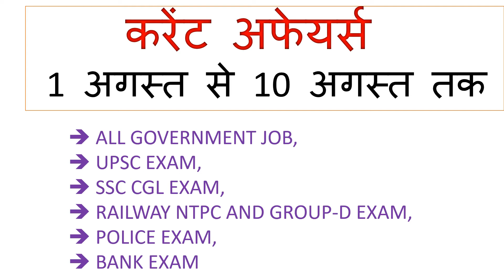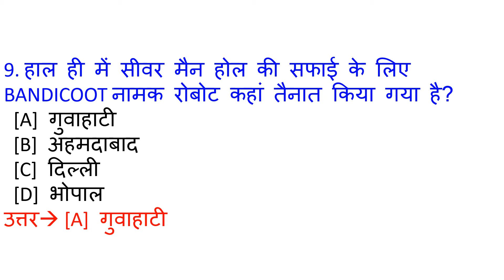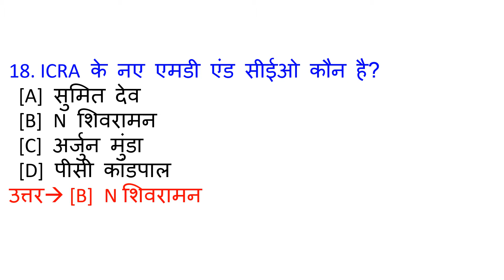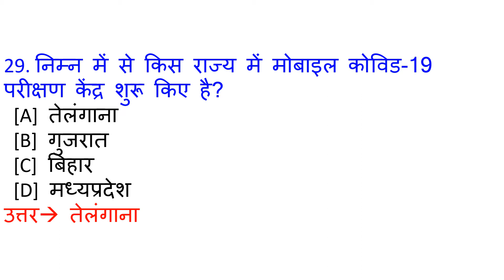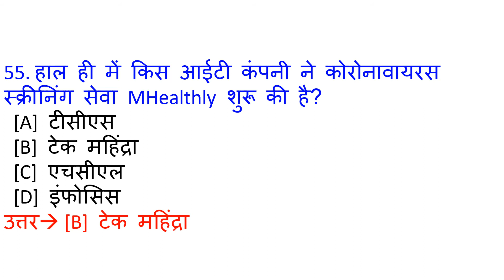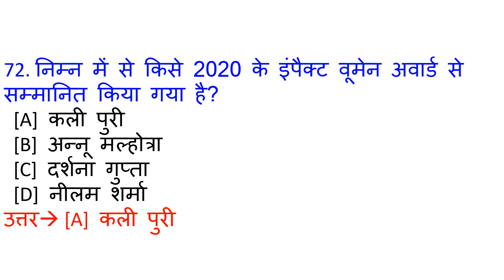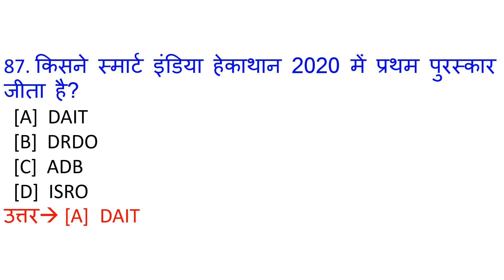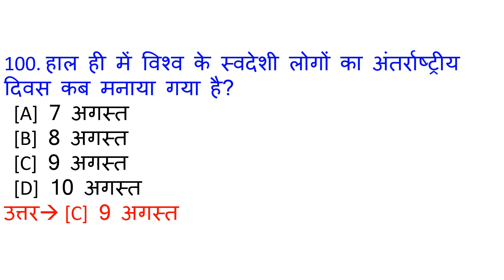1 August to 10 August Current Affairs | Current Affairs in Hindi | Current Affairs by Google sir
1 August to 10 August Current Affairs | Current Affairs in Hindi | Daily Current Affairs by Google sir

ALL GOVERNMENT JOB, UPSC EXAM, SSC CGL EXAM, RAILWAY NTPC AND GROUP-D EXAM, POLICE EXAM, BANK EXAM, AND ALL OTHER COMPETITION EXAMS, ALL EXAM PREPARATION BY JITENDRA SIR

ye video 03 july 2020 ka Current Affairs hai. Video The Hindu & Other newspaper ke news analysis se Hindi me taiyar kiya gya hai. Aapko video se Railway Group D, RRB NTPC, SSC, IBPS, UPSC, IAS, CDS, NDA, AFCAT, ARMY, GD, PATWARI, POLICE, TEACHER, TET, CTET, PCS, DAROGA , Bank exam ki tyari me madad milegi. Ye general awareness on current affairs pr adharit ha

1 August 2020 Current Affairs
2 August 2020 Current Affairs
3 August 2020 Current Affairs
4 August 2020 Current Affairs
5 August 2020 Current Affairs
6 August 2020 Current Affairs
7 August 2020 Current Affairs
8 August 2020 Current Affairs
9 August 2020 Current Affairs
10 August 2020 Current Affairs
11 August 2020 Current Affairs
12 August 2020 Current Affairs
13 August 2020 Current Affairs
14 August 2020 Current Affairs
15 August 2020 Current Affairs
16 August 2020 Current Affairs
17 August 2020 Current Affairs
18 August 2020 Current Affairs
19 August 2020 Current Affairs
20 August 2020 Current Affairs
21 August 2020 Current Affairs
22 August 2020 current affairs
23 August 2020 current affairs
24 August 2020 current affairs
25 August 2020 Current Affairs
26 August 2020 Current Affairs
27 August 2020 Current Affairs
28 August 2020 Current Affairs
29 August 2020 Current Affairs
30 August 2020 Current Affairs
31 August 2020 Current Affairs